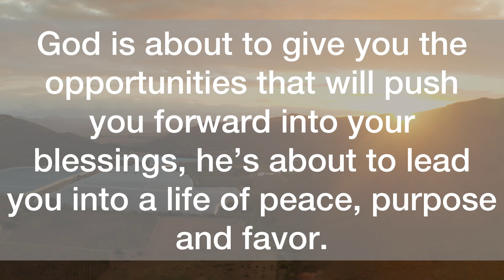💌You have a brand new…